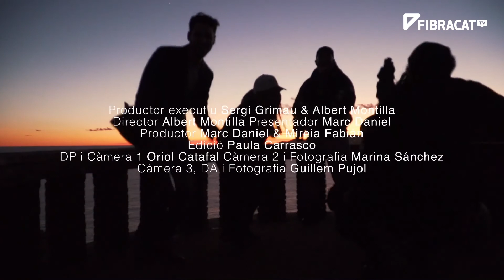EL CLAUER - Casa de Lujo en Sant Feliu de Guíxols | Capítol 14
Capítulo 14. Casa de Lujo en Sant Feliu de Guíxols

Hay un llavero con todas las llaves de las viviendas más singulares de Cataluña, y nosotros lo tenemos. Nuestro asesor inmobiliario, @marcdaniellongares nos abrirá las puertas de todo tipo de viviendas, ofreciéndonos la mirada de un profesional y dándonos los mejores consejos que hace falta tener en cuenta a la hora de comprar, alquilar o reformar un hogar.

VINTANYS Filming And Creating, S.L
Productor Ejecutivo: Sergi Grimau y Albert Montilla
Dirección y Guión: Albert Montilla
Presentador: Marc Daniel
Productora: Mireia Fabián
Edición: Paula C. Salvans
OP Cámara: Oriol Catafal y Marina Sánchez
Dirección de Arte y Fotografía: Guillem Pujol

Agradecimientos:
HabitAa
The Maloes Show @themaloesshow
c43crea